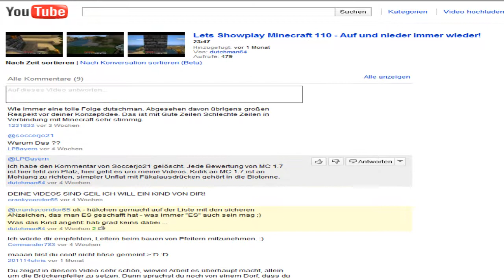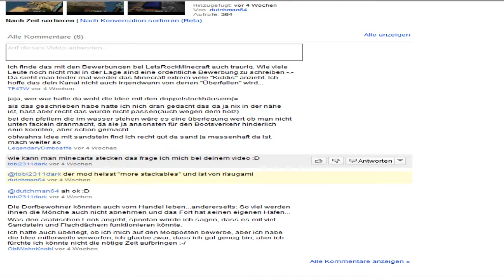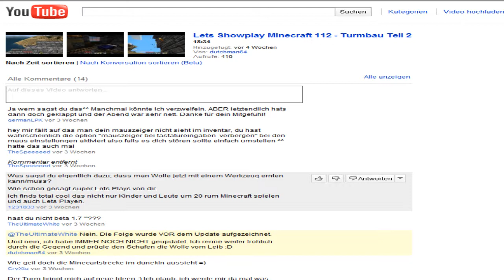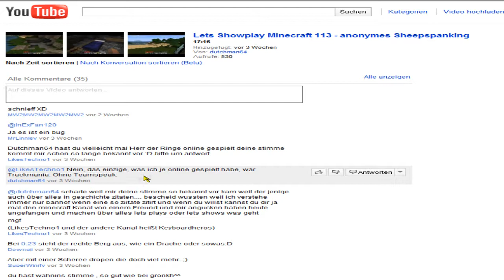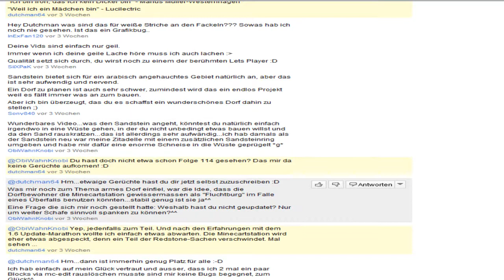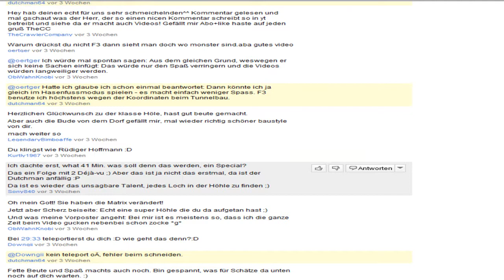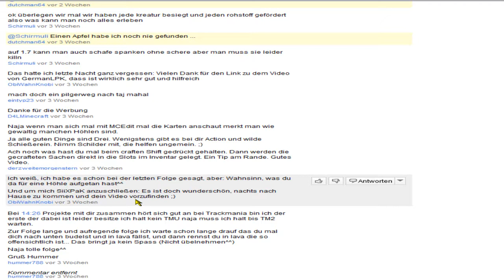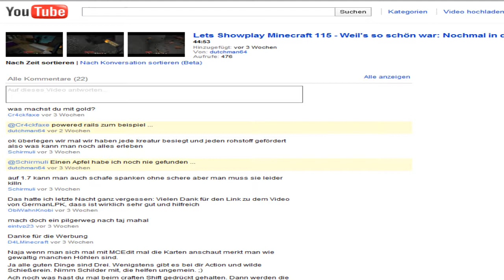Gute Zeilen - Schlechte Zeilen 12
Etwa ein Monat ist seit dem letzen Mal vergangen, es gilt also, einiges aufzuholen - Es geht los mit den Kommentaren zu Folge 110, als wir beim Bau des Berberdorfes waren und in die "Denkste!".Höhle eingestiegen sind.